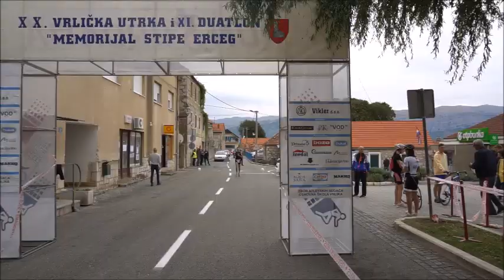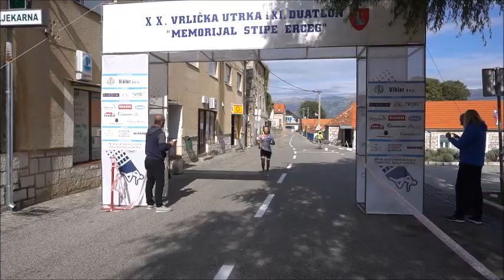Vrlika 2019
20. Memorijal Stipe Erceg, ulična utrka i sprint duatlon